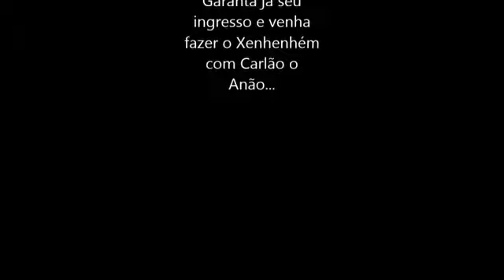ANÃO DO FUNK NEW VIDEO???????